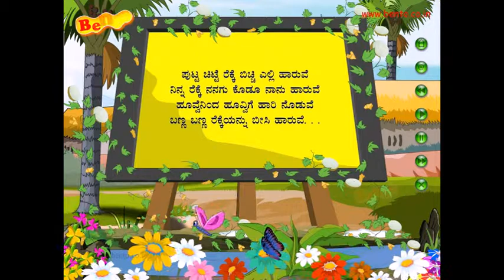Nursery Rhymes Kannada Rhymes Putta Sitta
This is best kannada rhymes your kids can enjoy watching again again again and it goes ON ON ON.